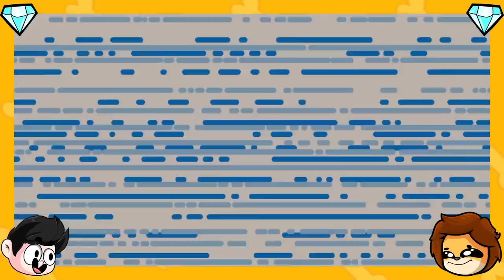REACCION DUAL: ¿MIKE Y TROLLI CONDENADOS A PRISIÓN? 😱🚔 Las Perrerías de Mike Ep. 14 (Temporada 1)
Atte: StevenPlay

⭐ ADMINISTRADORES ⭐